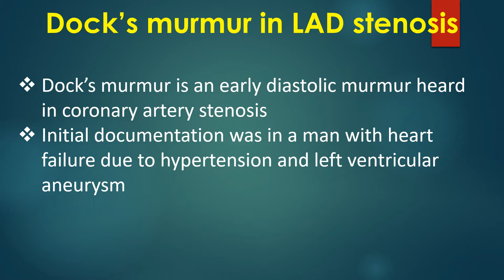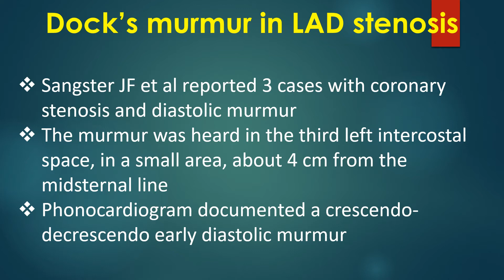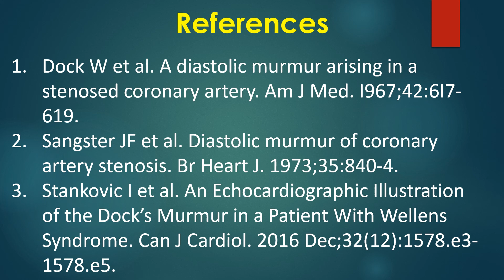Dock’s Murmur in LAD Stenosis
Discussion on Dock’s murmur in left anterior descending coronary artery stenosis.
Dock’s murmur is an early diastolic murmur heard in coronary artery stenosis. Initial documentation was in a man with heart failure due to hypertension and left ventricular aneurysm.